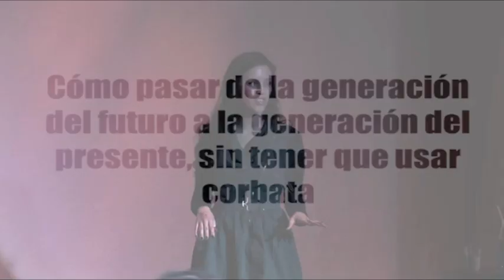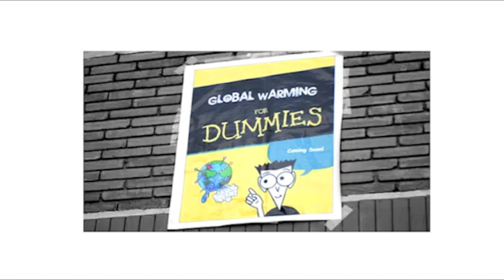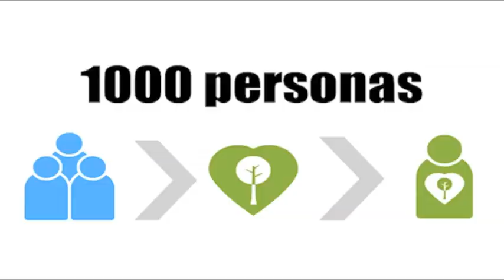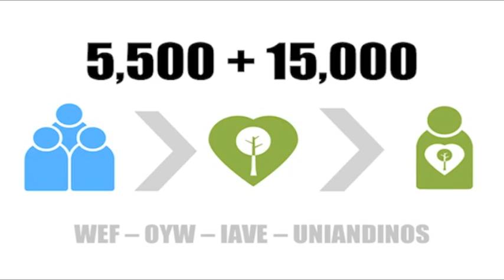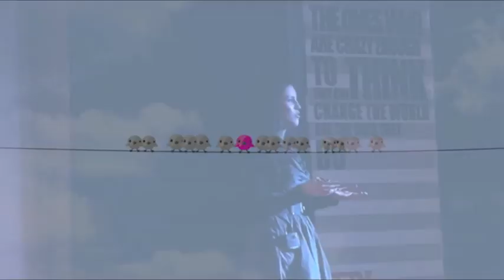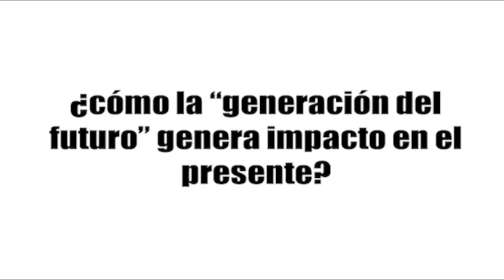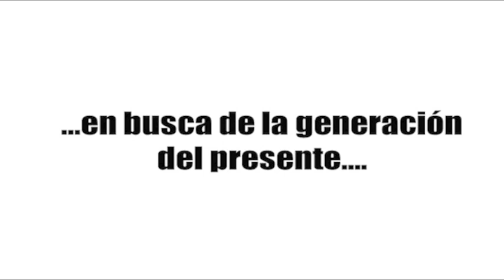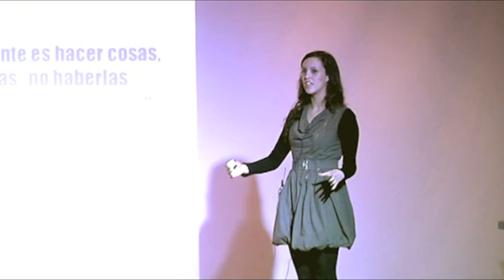TEDxYouth@GLM - Laura Zarta